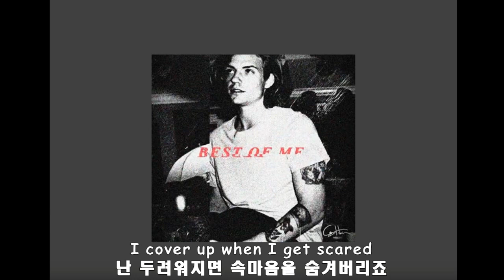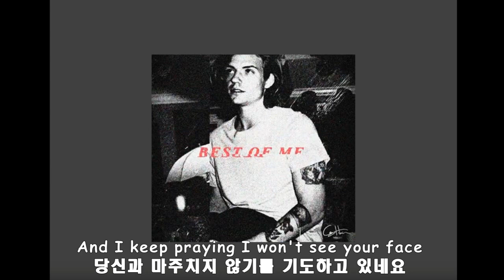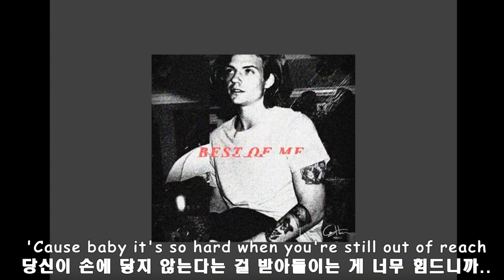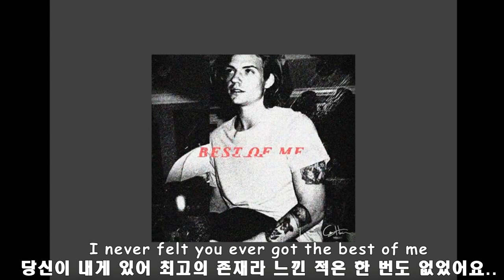마음이 갈팡질팡하고, Corey Harper - Best of Me (2019) [가사/번역/해석]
Corey Harper의 노래를 더 듣고 싶다면?

호소력 짙은 목소리가 매력적인 미국 중부의 미주리 주 출생의 포크 록 싱어송라이터, Corey Harper입니다.
어린 시절, 삼촌 집에 놀러갔다가 벽에 걸려있던 펜더 스트라토캐스터 기타에 관심을 가지게 됩니다. 이 때 삼촌의 기타 연주를 듣고는, 음악에 푹 빠지게 되죠.
이후에는 삼촌과 아버지에게 기타 연주법을 배우면서 가수에 대한 꿈을 키우게 됩니다.
저스틴 비버의 Purporse의 투어에 초대가수로 등장했을 정도로 실력이 뛰어난 가수에요 ㅎㅎ

그는 이번에 발매한  [Barely Put Together] EP앨범 인터뷰에서 새롭고 인상적인 멜로디를 만들어 보고 싶었다는 말을 하였는데요. 인상적인 곡들이 있었습니다.
그 중에서 Best Of Me가 가장 강렬하게 기억에 남았는데요. Harper의 호소력 짙은 목소리가 굉장히 매력적이더라구요 ㅎㅎ
좀 더 강렬한 제임스 아서의 목소리가 느껴진다고 해야하나.. 그만큼 되게 호소력 깊은 목소리에요 ㅎㅎ 정말 매력적인 노래입니다.